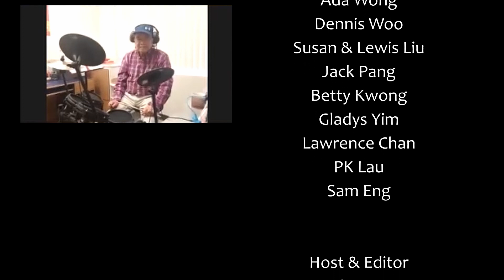Highlights of Sunday Showcase - 6-06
Seniors Online hosted its first-ever virtual talent show, offering a platform for people to show off their talents! We had singers, musicians, 太極劍 . . . check out the show now! See links to Individual Performances below.